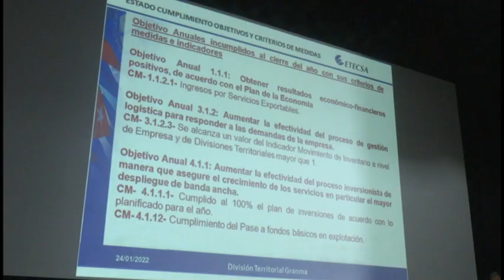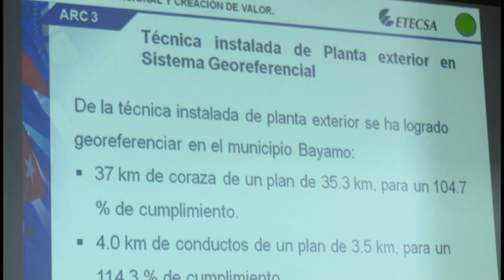Realiza ETECSA en Granma su balance anual del año 2021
La Empresa de Telecomunicaciones de Cuba en Granma realizó el análisis de los indicadores económicos y de calidad del servicio al cierre del 2021, y además las proyecciones para 2022.